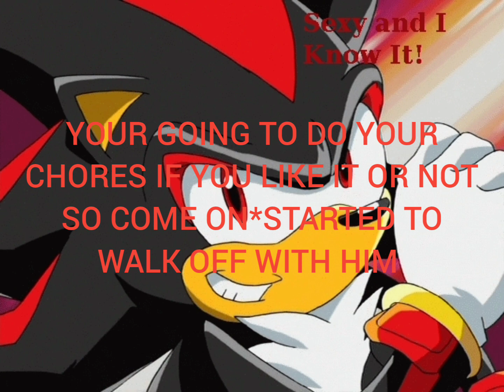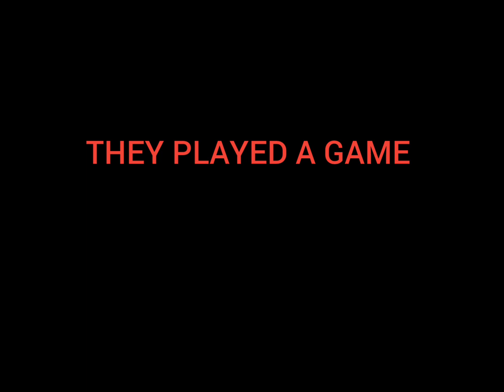sonikku the little bro 4 the end